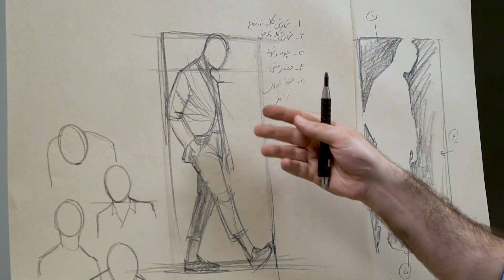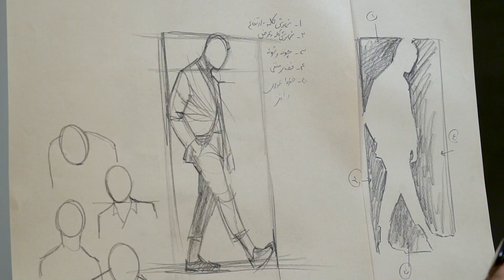آموزش شباهت در طراحی/درس چهار